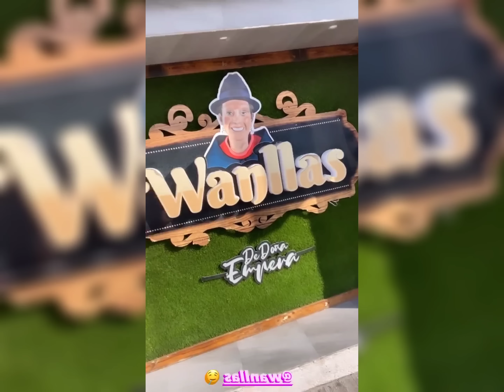SAIDA ZC COMIENDO EN LAS WANLLAS DE DOÑA EMPERA | LOS PÁRAMOS DE JOHN VALVERDE